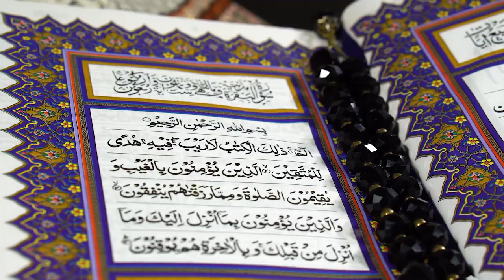Ahmed Naqshabandi Bayan on Hanifa, Imam Malik, Imam As Shafi'i, Imam Ahmed ibn Hanbal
abu hanifa aur imam bukhari